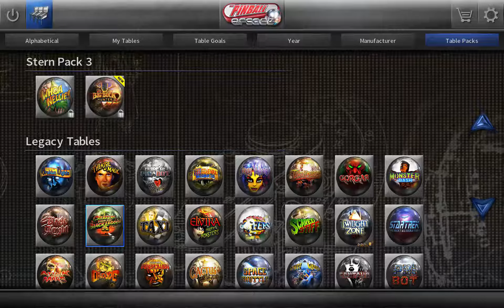PINBALL RIECCOLO Mickyng HD ITA micky3100